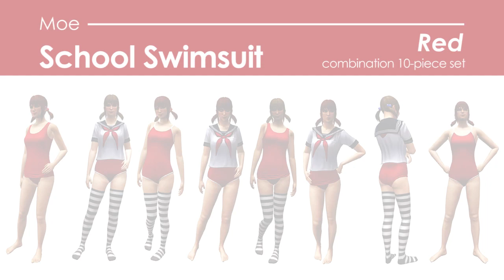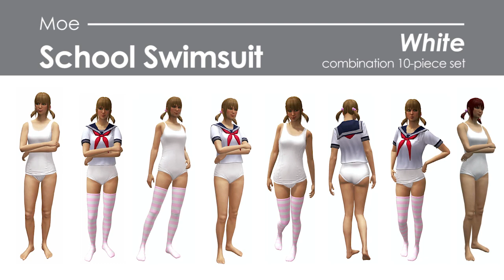School Life Vol.4.1 School Swimsuit PV by apricotheart - PlayStation(R)Home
The Japanese School Swimsuit has arrived!

Granzella releases the new Moe School Swimsuit series. The school swimsuits worn by Japanese students have arrived.

Along with the usual school swimsuit, of course, many "moe" variations are possible. You can wear a sailor suit on top, or even wear knee-high socks. The set includes 8 school swimsuits, the pigtails hairstyle, and border patterned socks for a total of a 10 item set. You have a choice of red, white, or navy blue.

Become a "moe" wearing society member today!

※このセットアイテムはSCEE, SCEA, SCEAsiaリージョンのみの販売となります。
(*Available only in SCEE, SCEA, SCEAsia regions.)

Copyright(C)2012 Granzella Inc.

Direction: apricot heart & KAZUMA KUJO
Assistant Direction, Editing & Capture: MORIMOTO ""TYPE"" RYUTA
Art: TAKEYAN, KAKKUN
Translation: David Bax
Supervision: MEEHER, KAN Jiro

Production: Granzella Inc.
BGM/SE: Nash Studio Inc. (Licensed by permission)

Promotional video vol.44 for PlayStation(R)Home Item from Granzella.